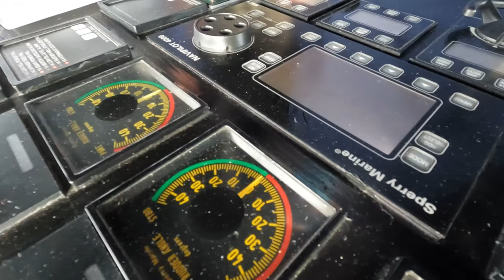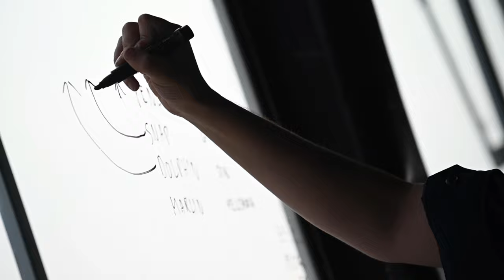Trilateral Engagements: U.S., Japan, and Philippine Coast Guards Team Up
U.S. Coast Guard Cutter Stratton (WMSL 752) crews conduct small-boat operations, during, trilateral engagements in the South China Sea, with Philippine and Japan Coast Guards members, June 7, 2023.

U.S., Philippine, Japan Coast Guards conduct trilateral engagements in the Philippines
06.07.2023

 Stratton’s crew are participating in the first trilateral engagements between the sea services while deployed to the Western Pacific to operate with regional allies and partner nations, reinforcing a rules-based order and maritime governance to promote a free and open Indo-Pacific. (U.S. Coast Guard video by Chief Petty Officer Matt Masaschi)

Film Credits: Video by Chief Petty Officer Matthew Masaschi
U.S. Coast Guard Pacific Area